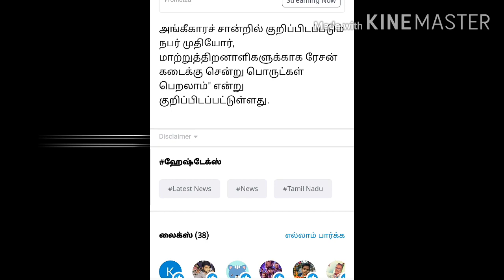Ration job new update / rationjobnewupdate ratiojobinterview / Dont miss it friends